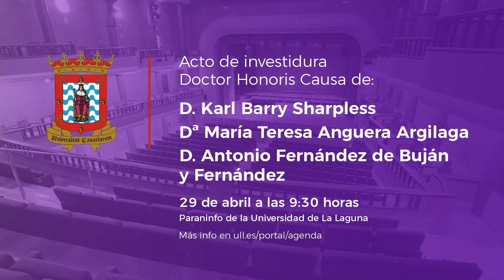Investidura de Doctores Honoris Causa por la Universidad de La Laguna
D. Karl Barry Sharpless
Dña. María Teresa Anguera Argilaba
D. Antonio Fernández de Buján y Fernández